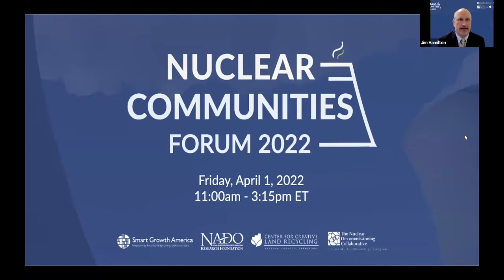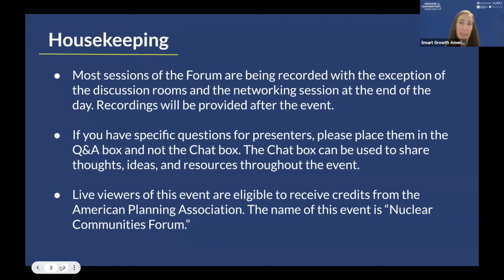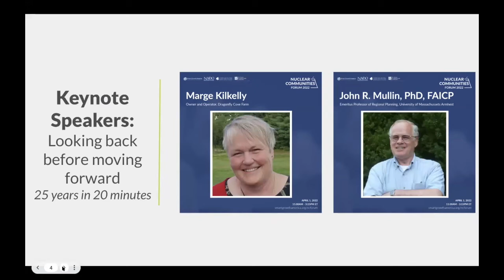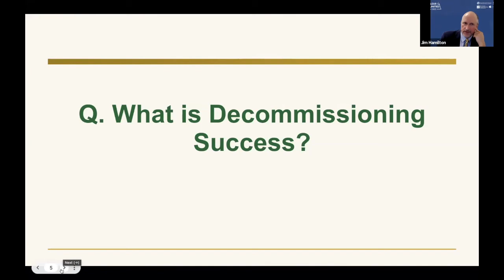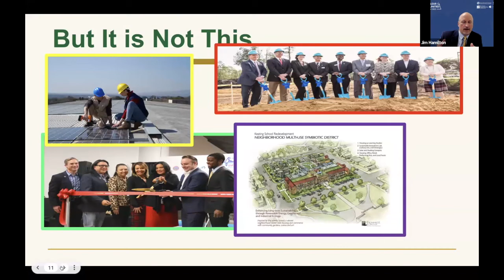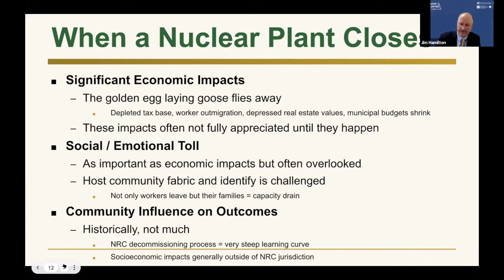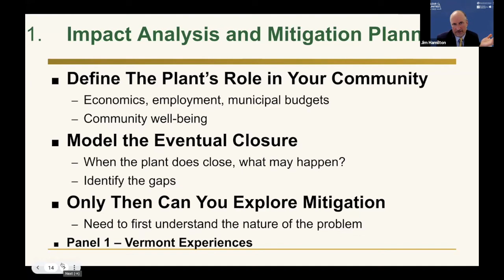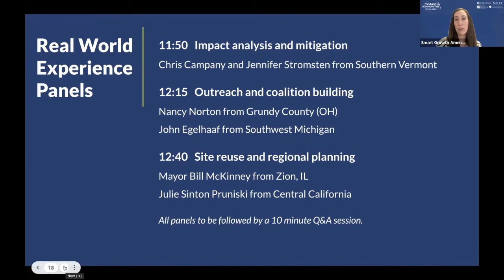Nuclear Communities Forum 2022: Looking Back Before Moving Forward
What exactly does nuclear decommissioning mean, why does it matter, and who should it matter to? Hon. Marge Kilkelley, former Senior Advisor to Senator Angus King and former Maine State Senator and State Representative, and Dr. John Mullin, author of “The Closing of the Yankee Rowe Nuclear Power Plant” and Emeritus Professor at UMass Amherst will share how the field has changed over time and what is needed moving forward. The discussion will frame nuclear power as a national issue of energy transition and economic shock; outline the importance of planning for socioeconomic impacts; and demonstrate how utilities, communities, and key stakeholders have begun tackling this massive issue.

Hon. Marge Kilkelly, Owner and Operator, Dragonfly Cove Farm; Former Senior Advisor to Senator Angus King; Former Maine State Senator and State Representative
John Mullin, PhD, FAICP, Emeritus Professor of Regional Planning, University of Massachusetts Amherst
Jim Hamilton, Executive Director, Nuclear Decommissioning Collaborative